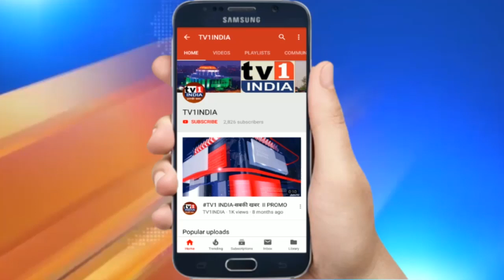मुख्यमंत्री त्रिवेंद्र सिंह ने शहीद जवान सुरेंद्र सिंह नेगी को दी श्रद्धांजलि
मुख्यमंत्री त्रिवेंद्र सिंह ने शहीद जवान सुरेंद्र सिंह नेगी को दी श्रद्धांजलि | शहीद के परिजनों को दिलाया हर संभव मदद का भरोसा | उत्तराखंड के मुख्यमंत्री त्रिवेन्द्र सिंह रावत ने कैंट रोड परिसर में 8वीं गढवाल राईफल के जवान सुरेन्द्र सिंह नेगी को पुष्पचक्र चढ़ाकर श्रद्धांजलि दी. जवान सुरेंद्र सिंह नेगी जम्मू के पुंछ सेक्टर में आतंकियों के साथ हुई झडप में शहीद हो गए थे.